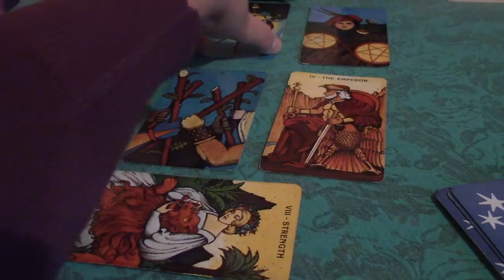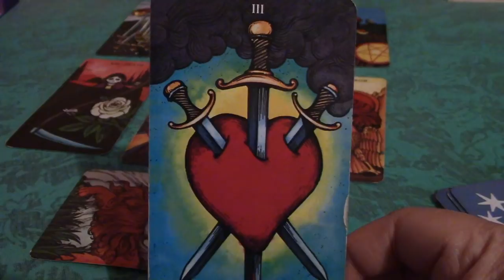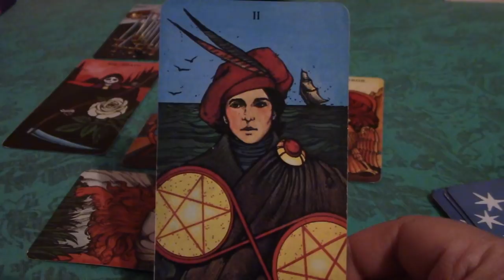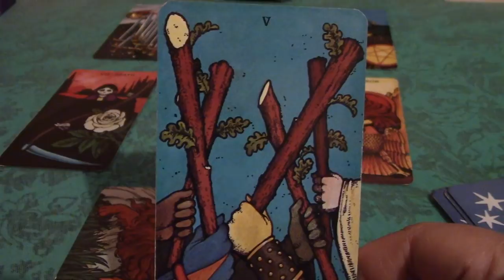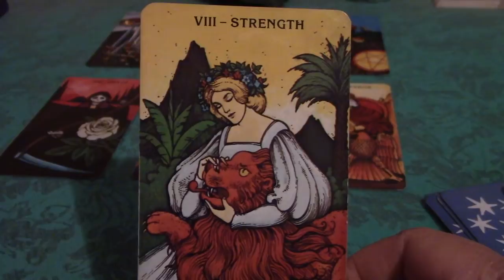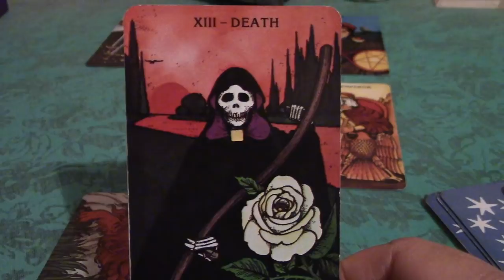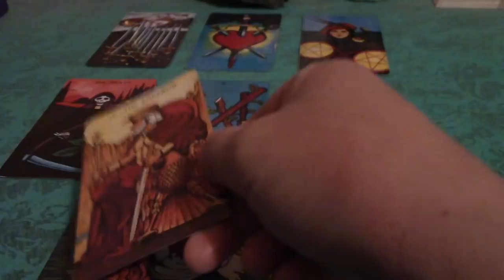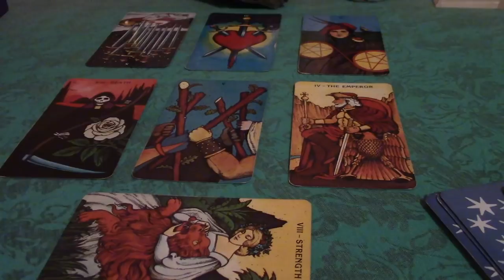Taurus January 2018 Love Tarot Reading: Tie Up Those Loose Threads in Past Relationship To Move On!